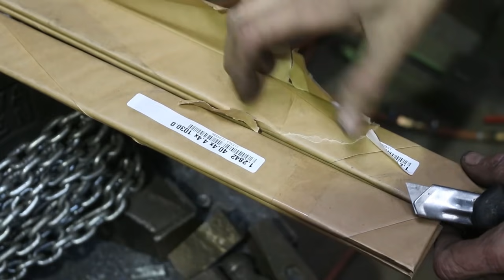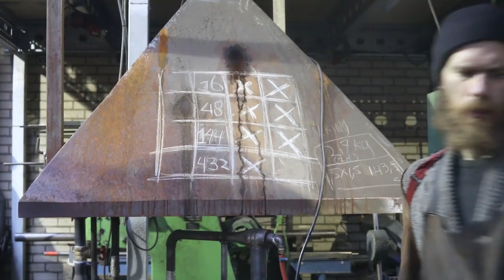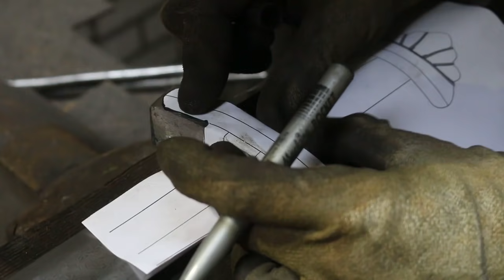Forging a pattern welded Viking sword, the complete movie.